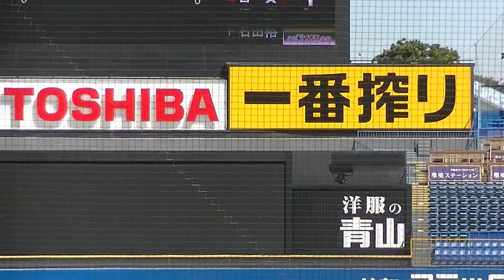すごいぞ1年！9回 石田 裕太郎が立正クリーンナップ高橋、米田、立松を抑える【東都大学野球 中央大 対 立正大2020年9月30日】